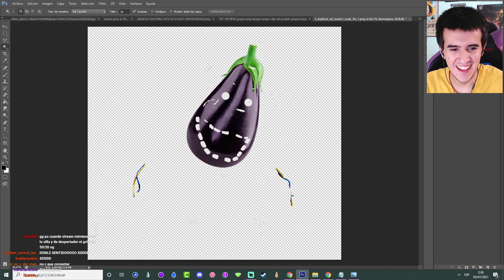Realmente queremos Shadow Berenjena? | GG Games Clip #178